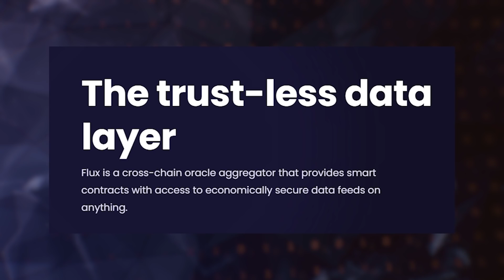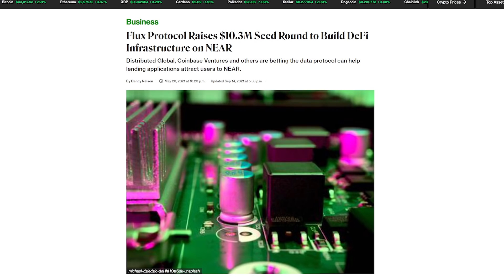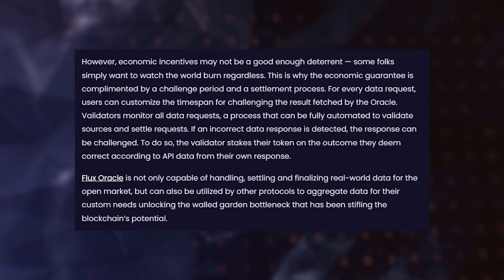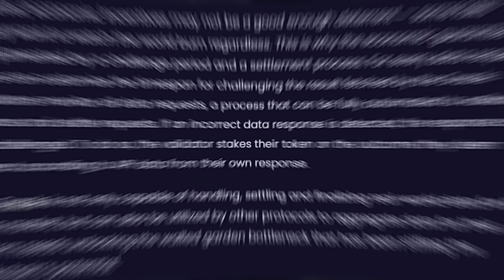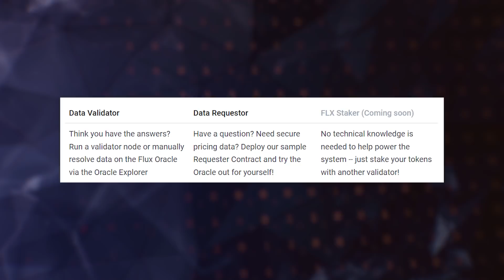Обзор Flux Protocol часть 3 – стейкинг FLX. Flux DAO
Ранее у меня на канале выходило уже 2 видео о блокчейн проекте Flux Protocol. И в прошлом видео я упомянул о такой важной вещи, как токены FLX и Flux DAO, которые играют важную роль в обеспечении безопасности Flux Protocol. Собственно этой теме и будет посвящено моё новое видео.